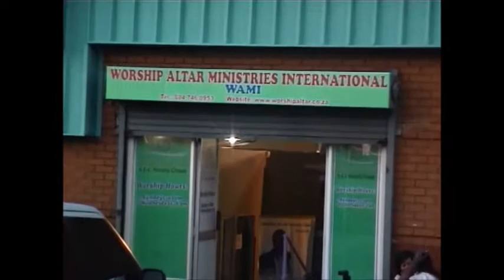PASTOR TAU STORMS LONDON CRUSADE-.MY GRAVE MUST OPEN